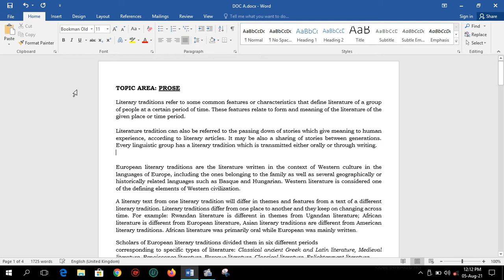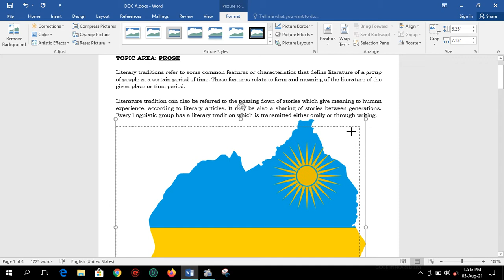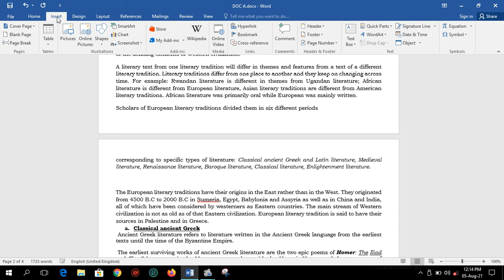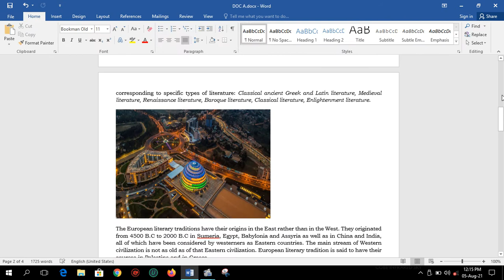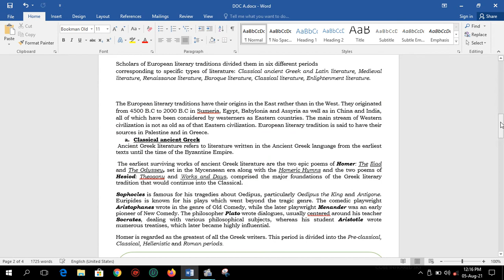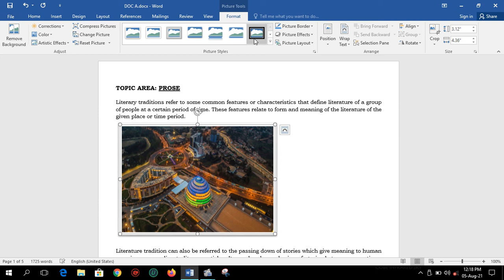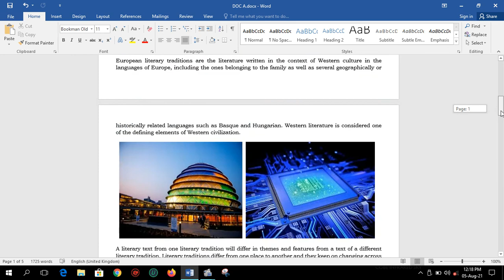How to insert pictures in Microsoft Word 2016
Do you know to how to insert pictures in Microsoft Word? Watch this video that explains it clearly and then learn it.